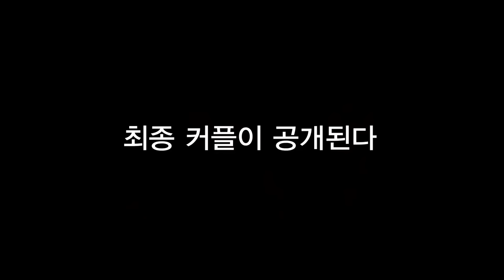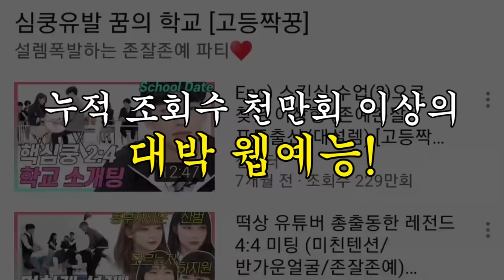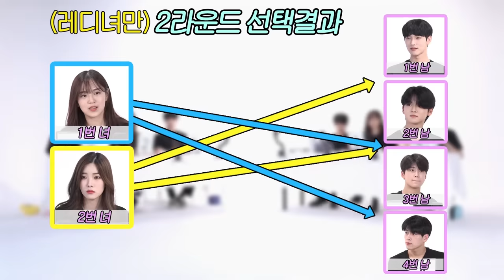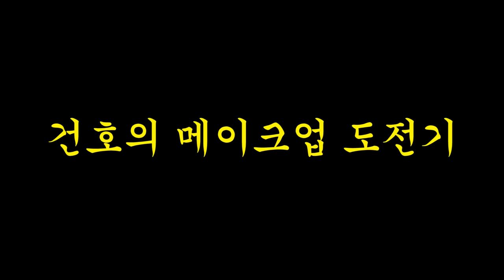[감독판]존잘고딩이 쌩얼로 4대2 소개팅에서 만난 충격적 존예 (F4/민기/성호/건호/혁/현실판 여신강림)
꺅~~! 잼스터 레디팅이 클리오를 털러왔다!
올리브영 어워즈 5관왕 수상한 클리오!
영상 속 클리오 4개 품목
킬커버 광채쿠션,파운웨어XP쿠션,킬래쉬마스카라,워터프루프펜라이너는
11/30(월)부터 12월 한달 간 올리브영에서 세일 행사!

그런데 클리오를 털러온 레디팅 주인공들이 누구?
고.등.짝.궁 F4!!
모르는 사람 손!
탕!
이젠 없지?
잼스터의 아들들이 이번에 성인 D-30일을 맞으면서
레디팅에 출연했다구! 다들 와서 구경해봐!